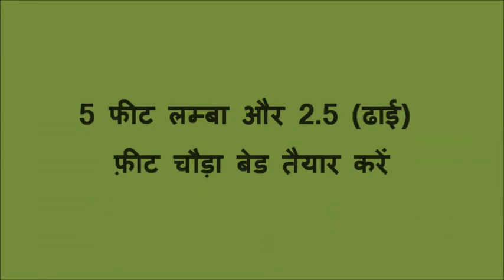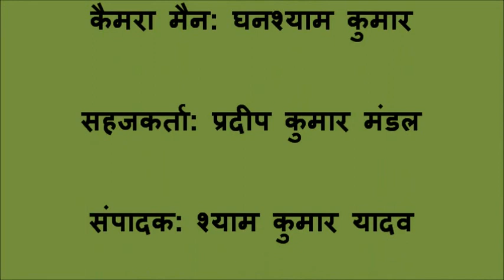Chilli Seed treatment & Nurserybed preparation Madhubani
This video is made on seed treatment and nurserybed of chilli